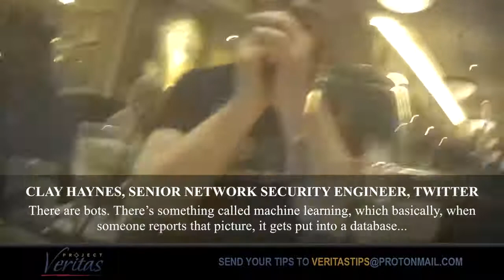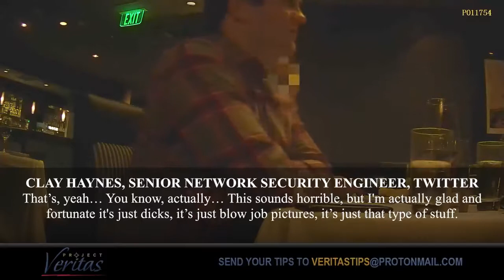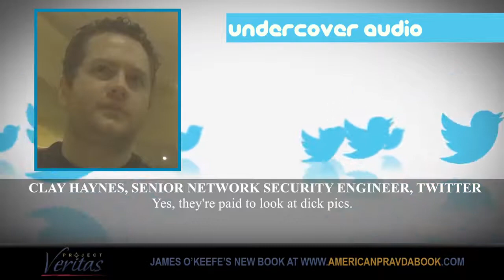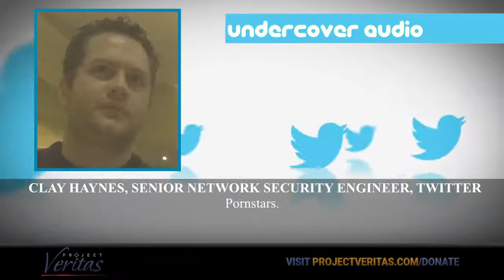Twitter Stores & Views Users Dick Pics. Caught On Hidden Camera. Big Brother Data. Project Veritas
James O'Kefe of Project Veritas catches Twitter employees explaining the inner workings of Twitter. Twitter admits it stores and views their users "dick pics." They store all user's data indefinitely and sell all of their data. One employee admits that Twitter has a team dedicated to looking at dick pics and other nudes people post or direct message on their Twitter. Another employee states that your Twitter data can be subpoenaed by authorities or or other court cases such as someone's divorce. They admit they have no protections or recourse if your data falls into the wrong hands.